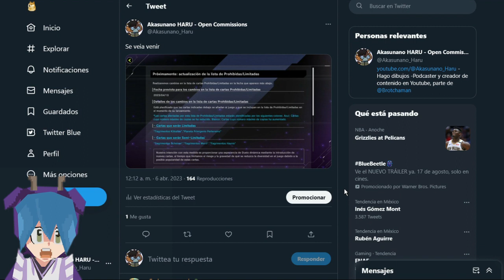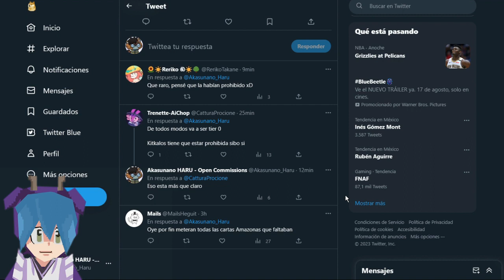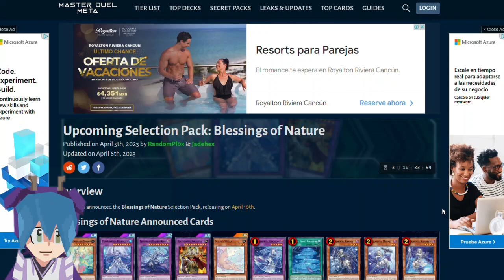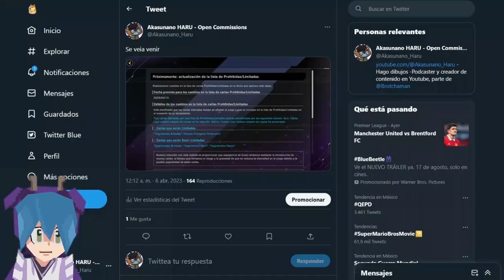YA VIENEN LAS TEARLAMENTES a masterduel pero vienen con BANLIST